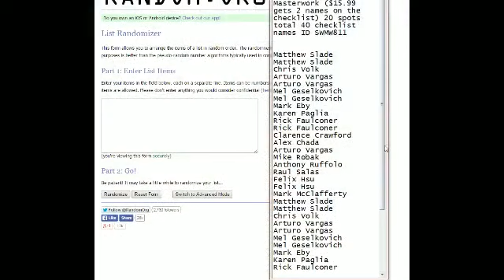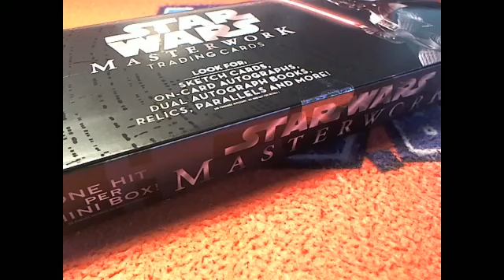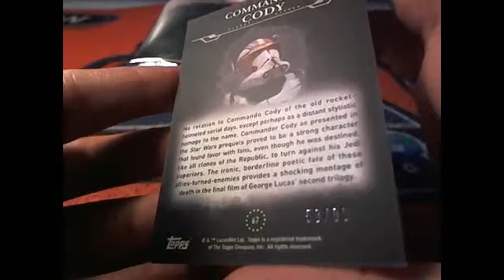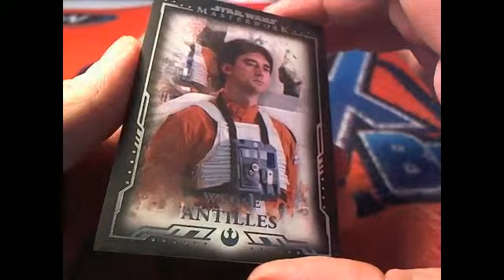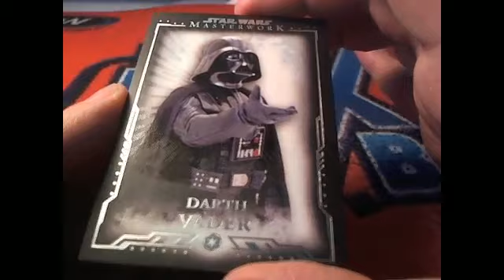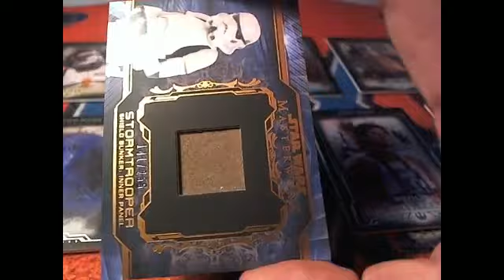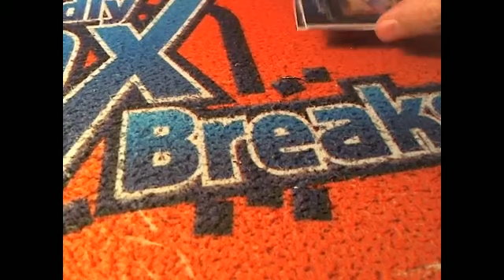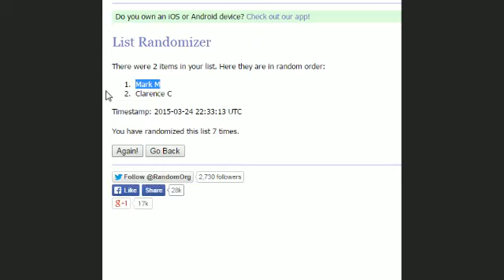2015 Star Wars Masterwork SWMW811